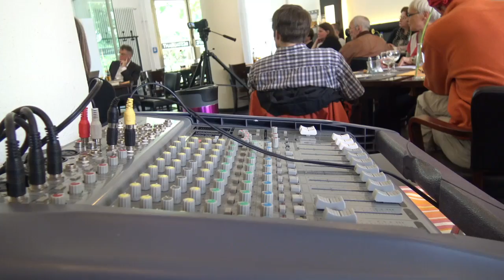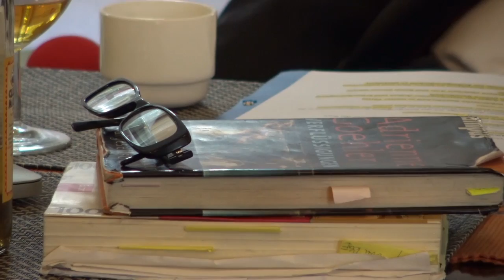13. PEIRA Matinee: Das BGE aus der Perspektive von Kulturschaffenden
Das BGE aus der Perspektive von Kulturschaffenden

13. Peira-Matinée vom 17. Mai 2015, 11:00 Uhr – 13:00 Uhr
Cum Laude das Restaurant
Humboldt-Universität zu Berlin
Am Festungsgraben, 10117 Berlin

Adrienne Goehler
Psychologin, Publizistin und Kuratorin

Rainer Thiem
Peira – Gesellschaft für politisches Wagnis e.V:

Angesichts fortschreitender Automatisierung ist die Einführung eines bedingungslosen Grundeinkommens geradezu unausweichlich für die Gesellschaft der Zukunft. Ein bedingungsloses Grundeinkommen ist zudem Kulturförderung, denn Kreativität setzt Freiheit voraus – besonders die Freiheit von der Angst, nicht genug Einkommen zu haben, um sein Leben zu bestreiten.
Adrienne Goehler ist Psychologin, Publizistin und Kuratorin, sie war Präsidentin der Hochschule für Bildende Künste in Hamburg, Senatorin für Wissenschaft, Forschung und Kultur des Landes Berlin und Kuratorin des Hauptstadtkulturfonds. 2010 veröffentlichte sie zusammen mit Götz Werner das Buch 1000 Euro für jeden. Freiheit, Gleichheit, Grundeinkommen.